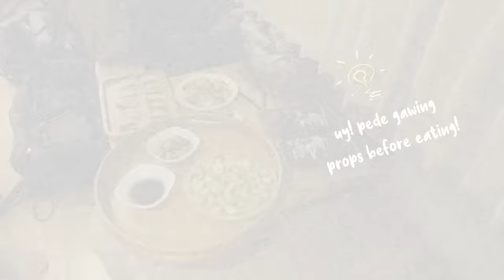Asa Naman (Behind the Scenes Part 3) - Maris Racal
Join Maris Racal and Rico Blanco behind the scenes of the music video shoot for Asa Naman.